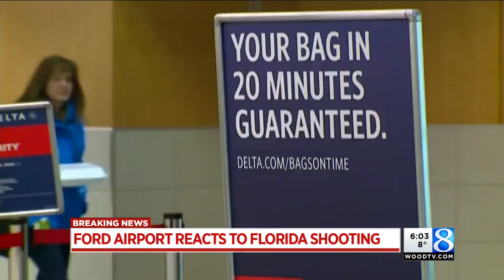5 dead, 8 wounded in airport shooting; US veteran arrested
A gunman opened fire in the baggage claim area at the Fort Lauderdale airport Friday, killing five people and wounding eight. (Jan. 6, 2017)